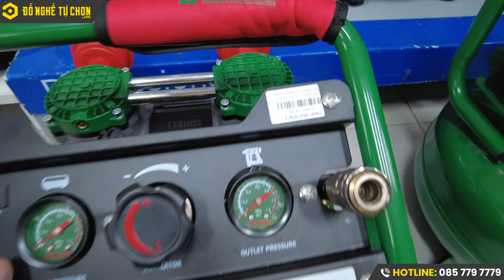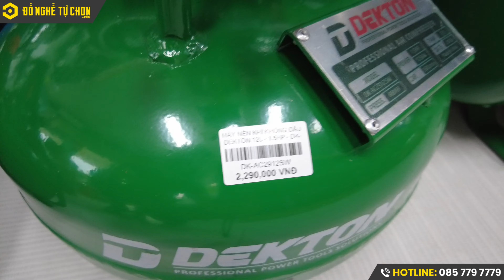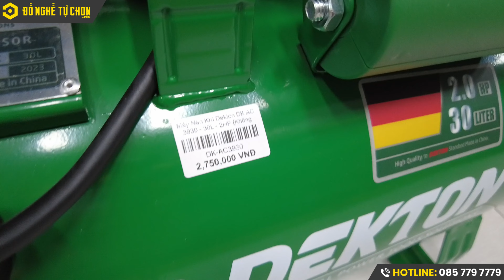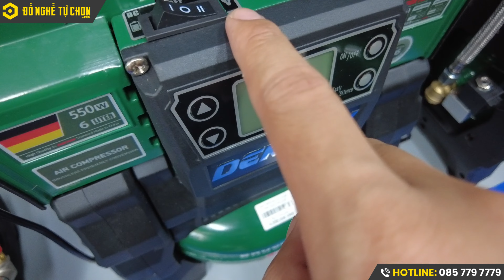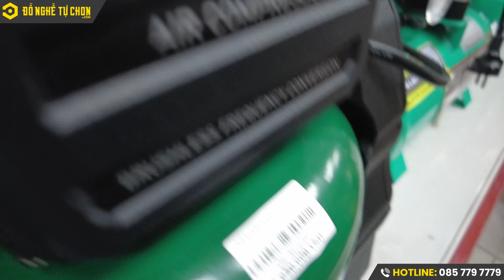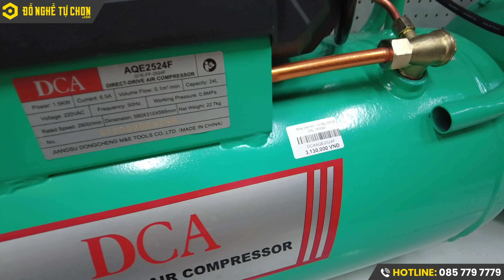BÁO GIÁ CÁC DÒNG MÁY NÉN KHÍ - HỖ TRỢ TRẢ GÓP 0% LÃI SUẤT I Đồ Nghề Tự Chọn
▶Thông tin chi tiết các sản phẩm:
👉MÁY NÉN KHÍ KHÔNG DẦU DEKTON 9L – 1.5HP DK-AC2909R – CÁI
👉MÁY NÉN KHÍ KHÔNG DẦU DEKTON 12L – 1.5HP – DK-AC2912SW – CÁI
📞 Hotline Showroom: 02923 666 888
📞 Hotline/Zalo KD& CSKH: 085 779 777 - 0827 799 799